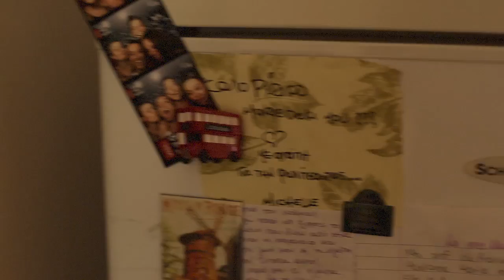Happy Few teaser #9: Marie Di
Τeaser  #9 του φωτογραφικού πρότζεκτ της Κικής Παπαδοπούλου, Happy Few.
Coming Soon.

Σκηνοθεσία-μοντάζ: Καρίνα Λογοθέτη
Μοντέλο: Marie Di